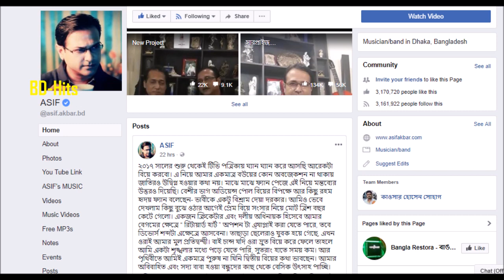আসিফ মৌসুমী হামিদকে নিয়ে এ কী বল্ল !? Asif Akbar Moushumi Hamid !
আসিফ মৌসুমী হামিদকে নিয়ে এ কী বল্ল !? Asif Akbar Moushumi Hamid music video news !

Thanks !